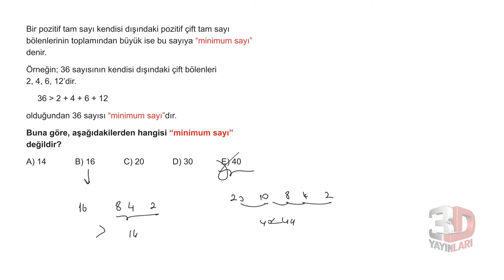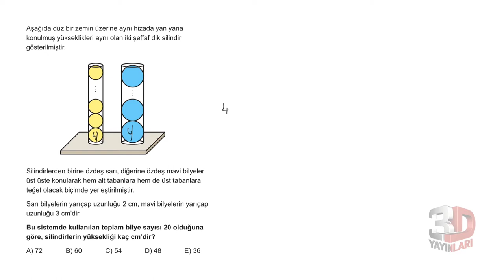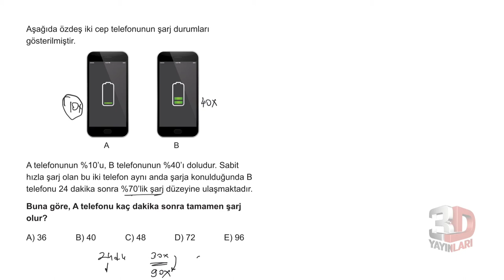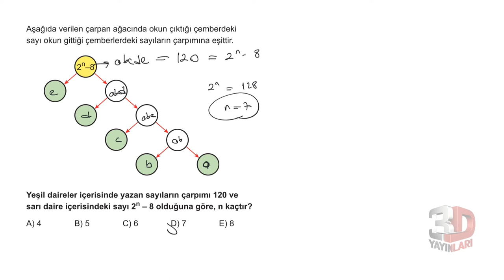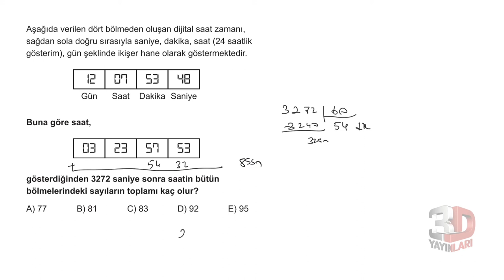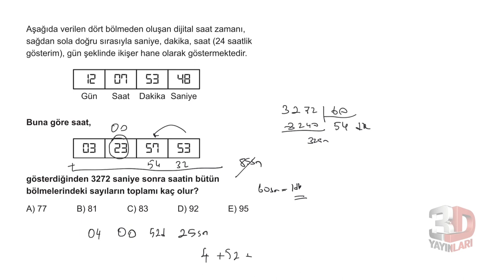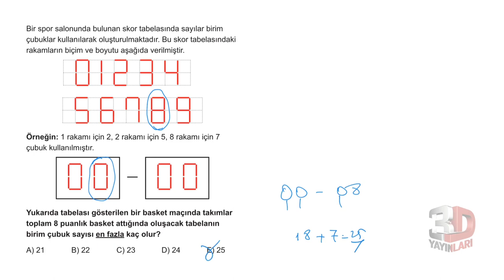3D TYT MATEMATİK TÜMEVARIM-3 TEST -2